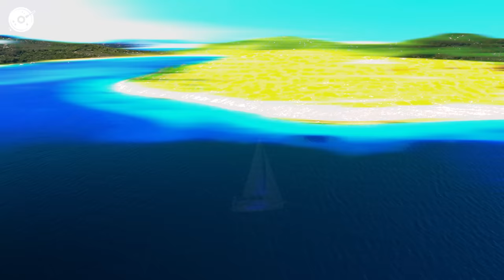Alan Walker, Dua Lipa, Miley Cyrus, Martin Garrix & Kygo, The Chainsmokers Style🔥Summer Vibes #19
Alan Walker, Dua Lipa, Coldplay, Martin Garrix & Kygo, The Chainsmokers Style 🔥 Summer Vibes

00:00 Harddope, LexMorris, Veronica Bravo - Flowers
02:15 Max Martis, Elise Lieberth - Let You Love Me
04:53 Dj Alex Man, Dj Diac, HALUNA - I’m Blue
08:04 Cale, HALUNA - Payphone
10:47 Twin, Jessica Chertock - Love Me Like You Do
13:55 Dj Goja, Magic Phase - Calm Down
16:57 Veronica Bravo, Le Bober - Faded
19:42 Titov, Rachela - Titanium
22:35 HALUNA, PACANI - Lost On You
25:13 LexMorris, HALUNA - Summertime Sadness
27:54 Max Martis, HALUNA - California Dreamin
30:31 Twin & Elise Lieberth - In The End
33:20 Twin, Jessica Chertock - Hot N Cold
35:51 Dream Chaos, Della - Supergirl
39:08 Twin, Veronica Bravo - We Don't Talk Anymore
42:09 PACANI ft. Veronica Bravo - Cool For The Summer (VIP Edit)
45:15 Alosa, Jessica Chertock - All Around The World
48:00 PHURS, SOLDIER GIRL - Better Now
50:28 Alban Chela, Mike L, Britt - Closer(The Chainsmokers)
53:07 Max Martis, Medusa - Señorita
55:56 Veronica Bravo, PHURS - Middle
58:18 Boostereo, Veronica Bravo - Apologize
1:01:07 Cale - Sweater Weather
1:03:42 Twin, Jessica Chertock - Habits
1:06:11 Harddope, LexMorris, Veronica Bravo - Flowers
1:08:26 Max Martis, Elise Lieberth - Let You Love Me
1:11:04 Dj Alex Man, Dj Diac, HALUNA - I’m Blue
1:14:15 Cale, HALUNA - Payphone
1:16:58 Twin, Jessica Chertock - Love Me Like You Do
1:20:06 Dj Goja, Magic Phase - Calm Down
1:23:08 Veronica Bravo, Le Bober - Faded
1:25:53 Titov, Rachela - Titanium
1:28:46 HALUNA, PACANI - Lost On You
1:31:24 LexMorris, HALUNA - Summertime Sadness
1:34:05 Max Martis, HALUNA - California Dreamin
1:36:42 Twin & Elise Lieberth - In The End
1:39:31 Twin, Jessica Chertock - Hot N Cold
1:42:02 Dream Chaos, Della - Supergirl
1:45:20 Twin, Veronica Bravo - We Don't Talk Anymore
1:48:20 PACANI ft. Veronica Bravo - Cool For The Summer (VIP Edit)
1:51:26 Alosa, Jessica Chertock - All Around The World
1:54:11 PHURS, SOLDIER GIRL - Better Now
1:56:39 Alban Chela, Mike L, Britt - Closer(The Chainsmokers)
1:59:18 Max Martis, Medusa - Señorita
2:02:07 Veronica Bravo, PHURS - Middle
2:04:29 Boostereo, Veronica Bravo - Apologize
2:07:18 Cale - Sweater Weather
2:09:53 Twin, Jessica Chertock - Habits